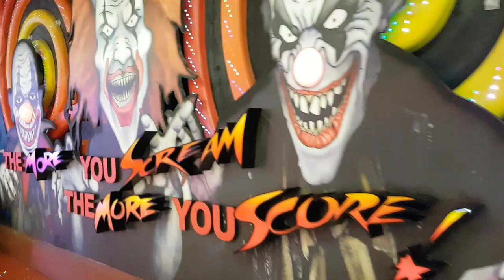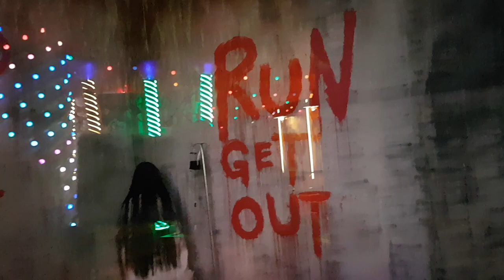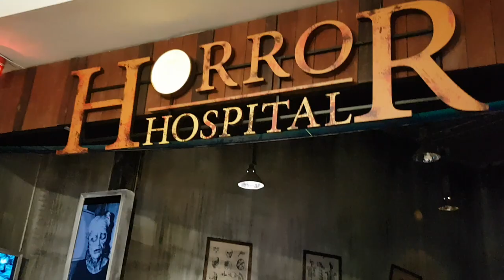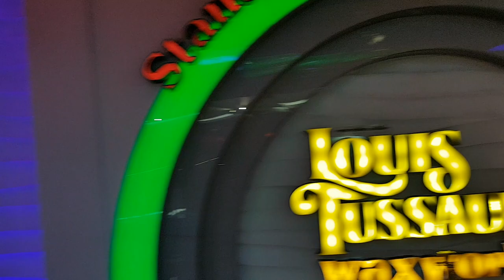Pattaya Scary Horror House